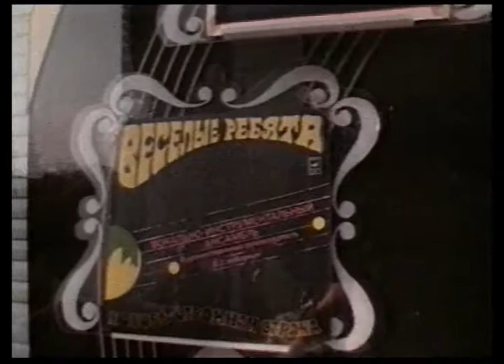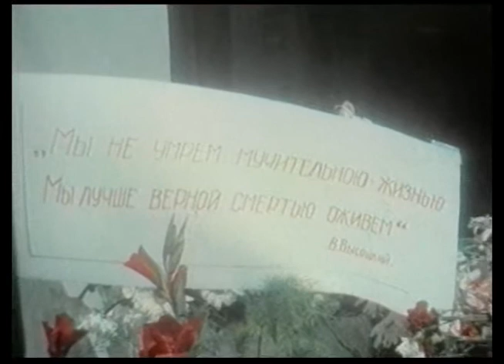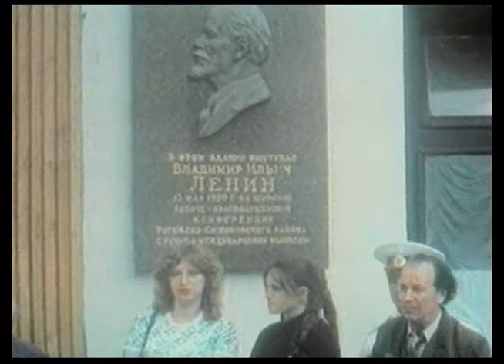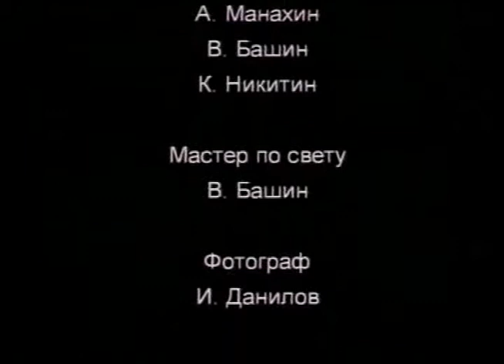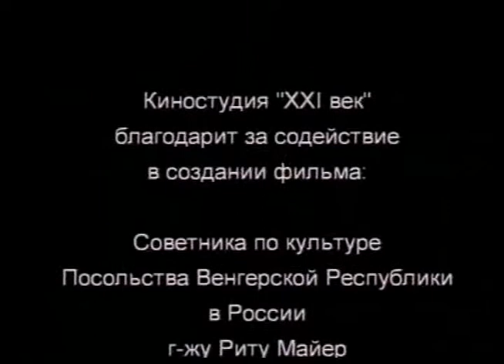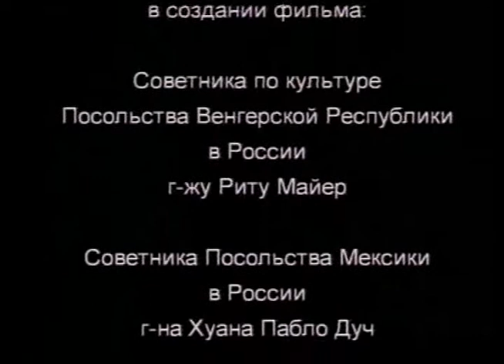Всенародный Володя Высоцкий